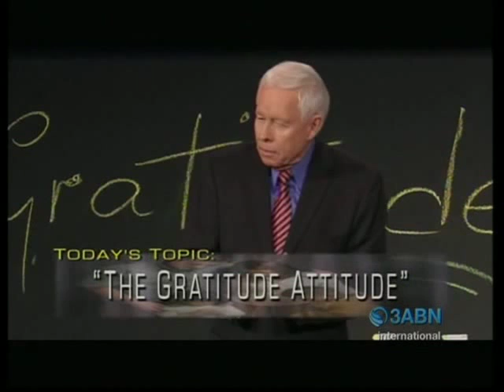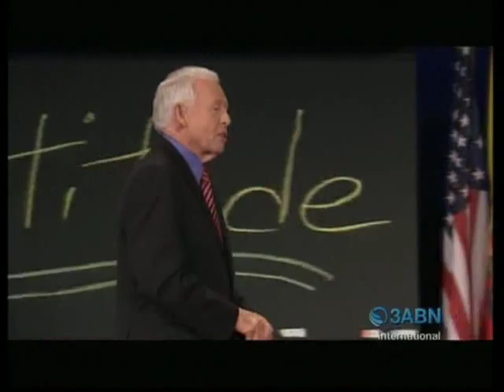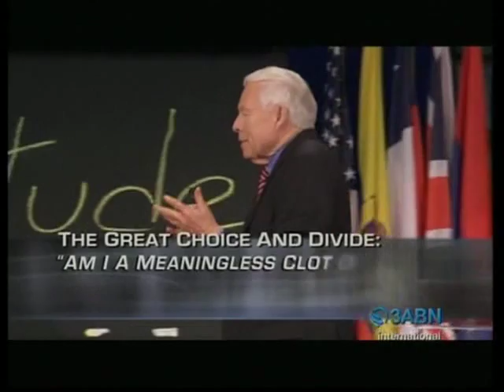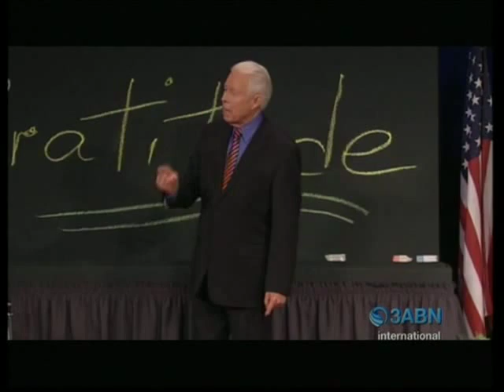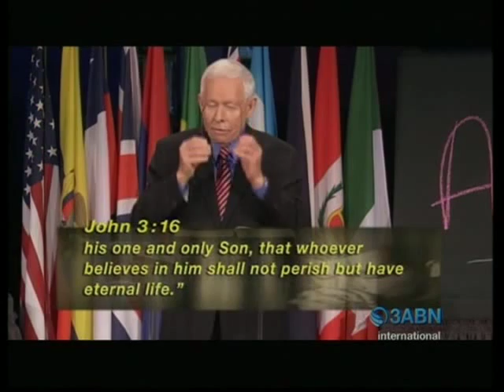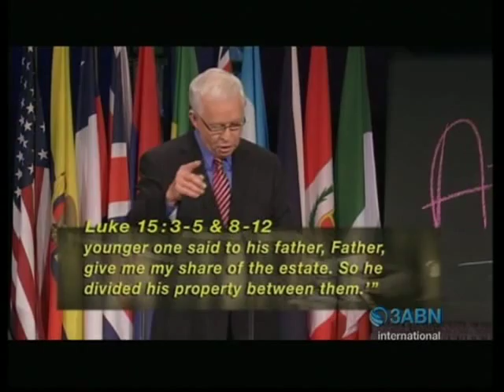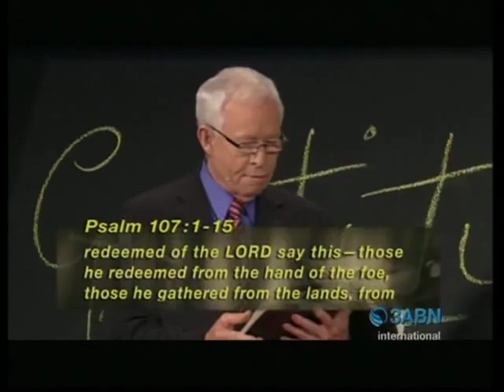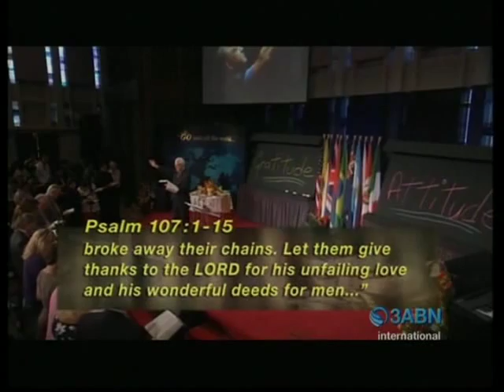The Gratitude Attitude - John Carter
Why should we be thankful? Here you will find a answer.

Very good sermon from pastor John Cater, thanks to Pastor Carter and the Carter Report